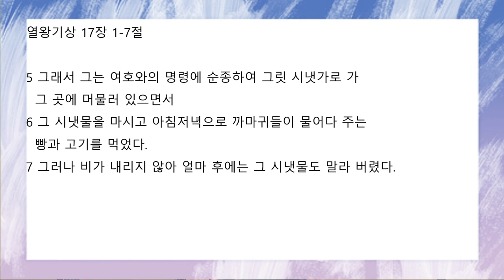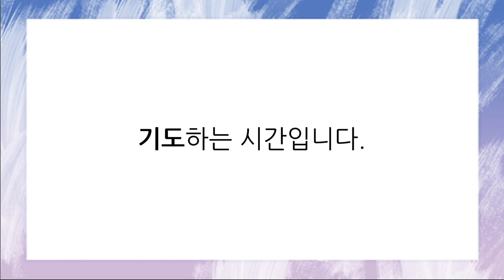[함께공동체] 아침기도회